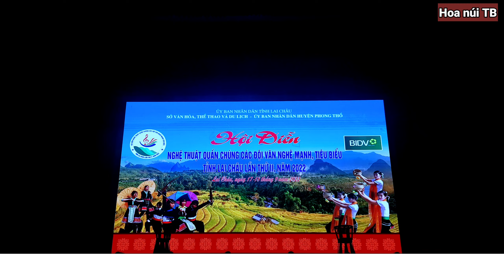HỘI DIỄN NGHỆ THUẬT 2022 - MÚA SỢI QUAY THƯƠNG NHỚ HUYỆN THAN UYÊN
Cảm ơn các bạn đã xem video, các bạn yêu mến kênh HOA NÚI TB thì ủng hộ kênh bằng nút ĐĂNG KÝ và bật chuông thông báo để theo dõi những video mới nhất của kênh mình nhé.
Cảm ơn các bạn rất nhiều, chúc các bạn xem video vui vẻ !